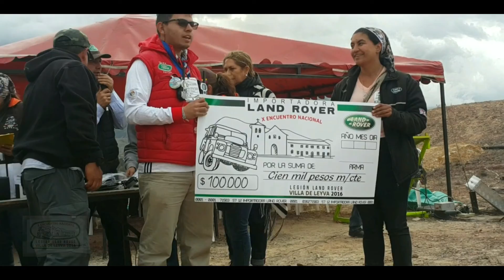LEGION LAND ROVER -| VILLA DE LEYVA 2016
X ENCUENTRO NACIONAL DE LAND ROVER,
ESTA VEZ EN EL DEPARTAMENTO DE BOYACA.

NOS VEMOS EN PEREIRA 2017